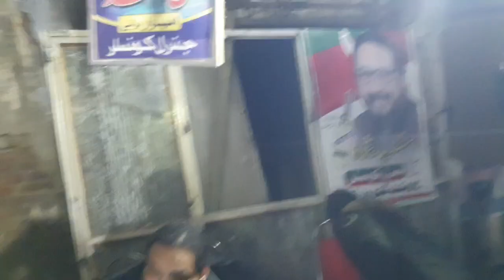Khan baba in marsadez car going to jalsagah 2022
Welcome to Pashto Studio! Join our vibrant Pashto Studio community to stay updated on all the latest videos and connect with fellow Pashto enthusiasts.